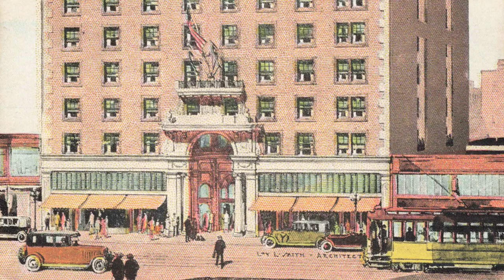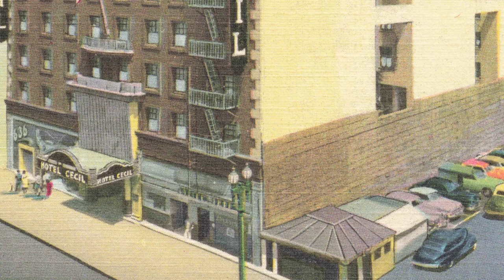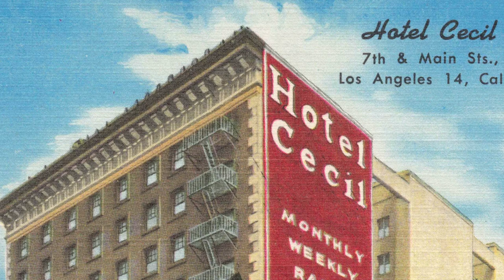Cecil Hotel: The Most Dangerous Hotel in America (Old Images)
The Cecil Hotel is probably the most infamous hotel in the United States. There have been numerous murders, suicides, and accidental deaths at the hotel, and it was the home of serial killer Richard Ramirez in the 1980s. Old postcards show what the hotel was like nearly 100 years ago and tell us more about its history.